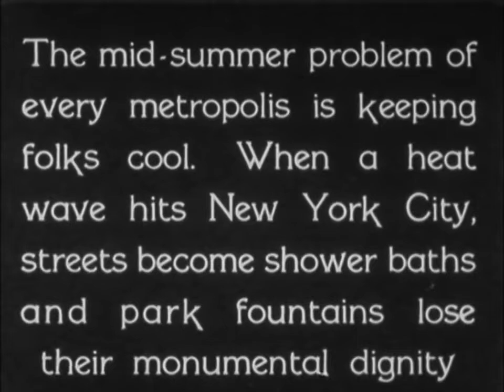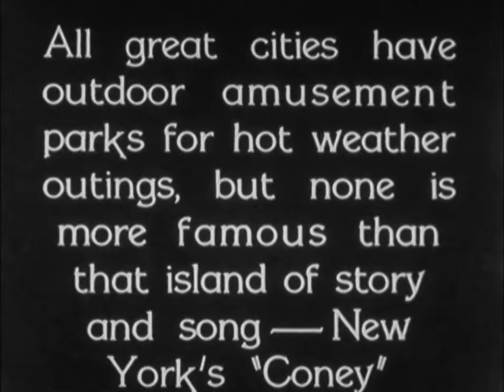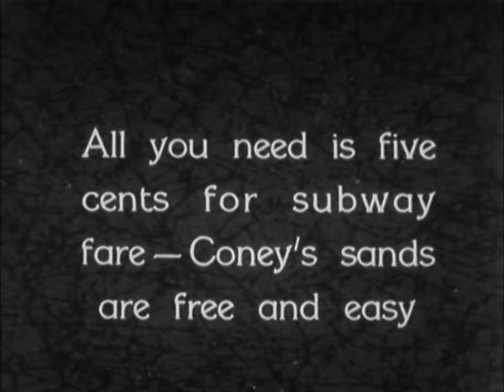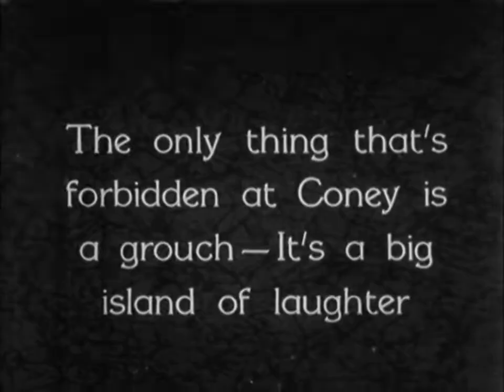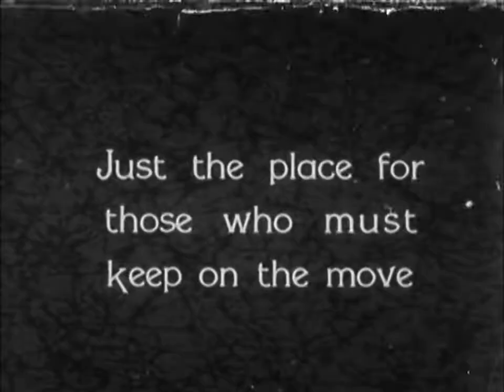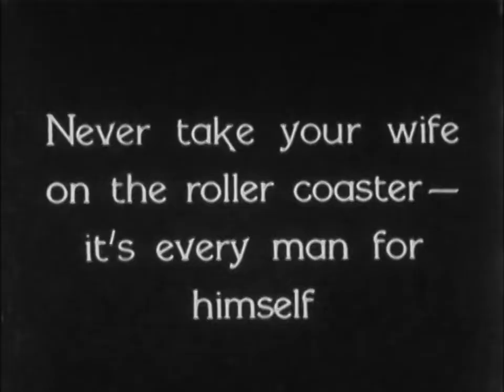Meet Me Down at Coney Isle (1930) Fox Film Corporation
Director: Louis De Rochemont
Production Company: Fox Film Corporation
Country: USA